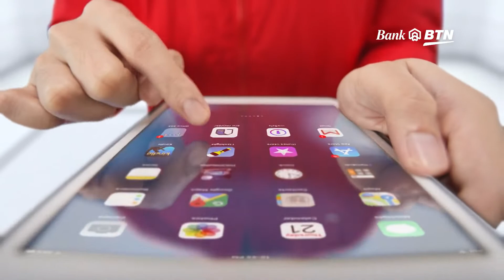GRACE SAVIOR for HUT ke 45 KPR BTN ! KPR P45TI BTN